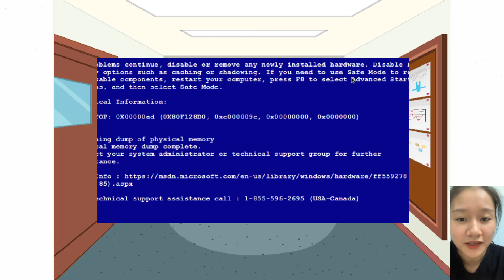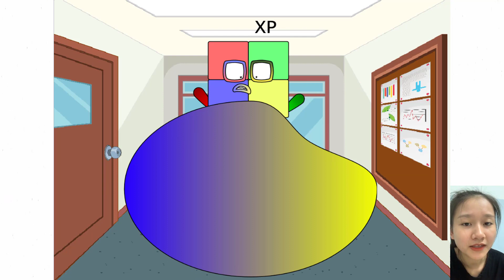Numberblock Season: The Preagnut Virus